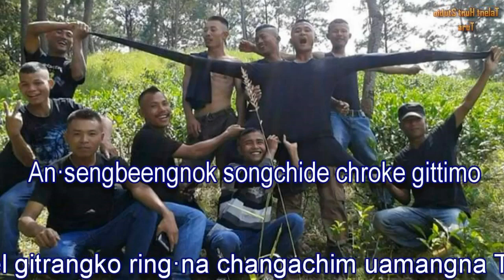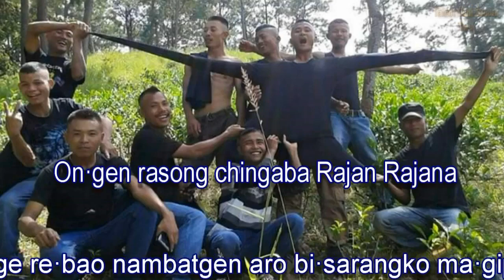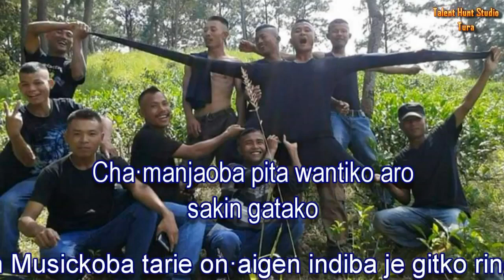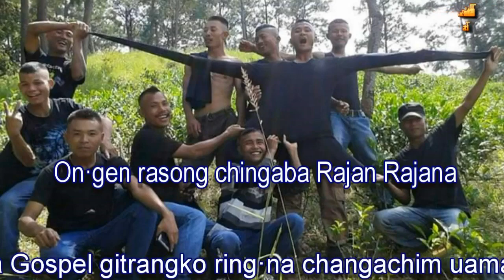Chanchiatmana Songtangni Dama Gamako : Singer : Sengrik S Sangma ( New Christmas Song )